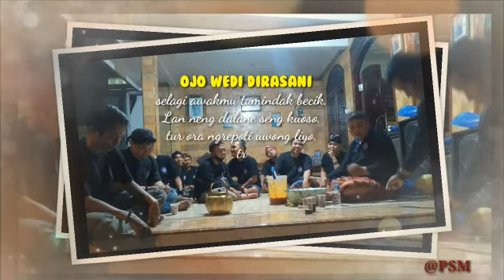Salam Rahayu#paguyuban segoro macan#sidoarjo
Paguyuban segoro macan sidoarjo